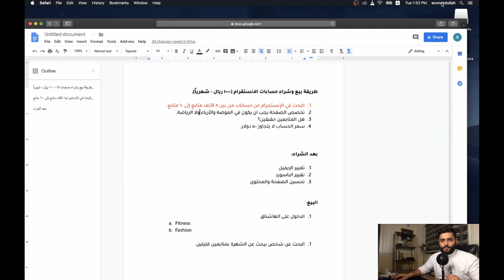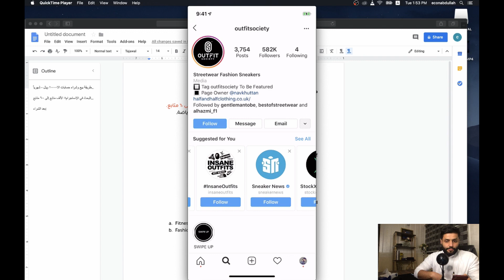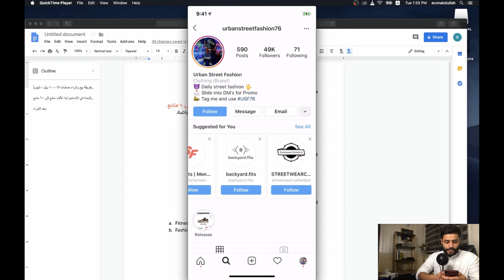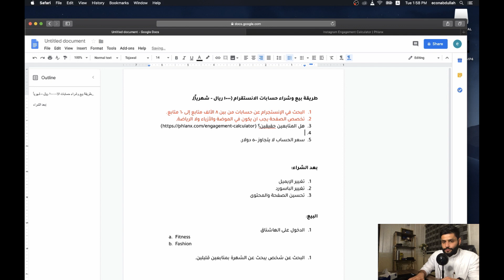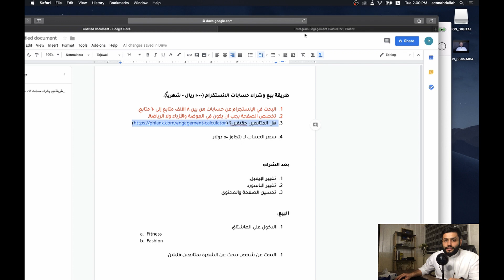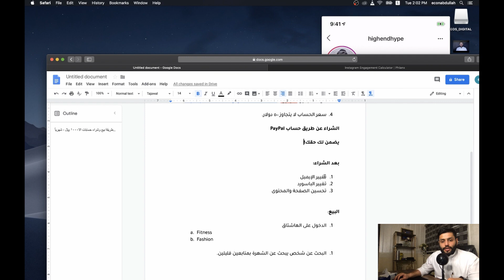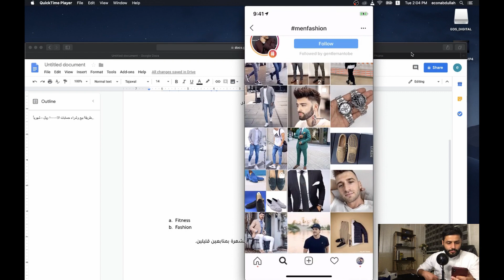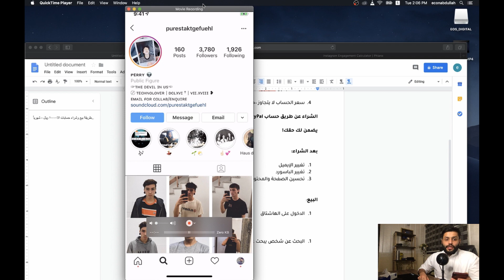مشروع صغير: بيع وشراء حسابات الإنستجرام ١٠٠٠ ريال شهرياً | عبدالله الفوزان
إحصل على 14 يوم مجاني من شوبفاي
سجل معي في ورشة عمل مجانية في التجارة الإلكترونية وتعلم الأسرار لنجاح للبيع على الإنترنت